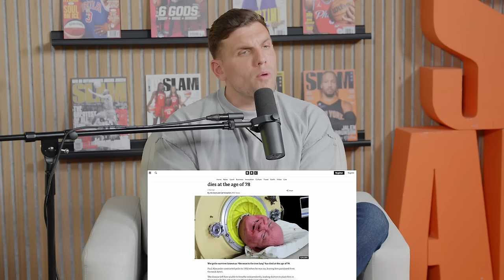Rosebud Baker Auditions Chris for Season 50 SNL HOST!! | Chris Distefano and Mike Cannon | Ep 161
Rosebud Baker is the first guest of the Slam Magazine era! On this episode the group talks living in NYC, Trump v Biden. Andrew Tate, Kate Middleton and so much you can either go look at the time stamps or just be an adult and listen to the thing.

00:00 - Intro
04:15 - Saturday Night Live!
10:59 - Ghostbusters Premier
16:00 - Living in NYC
18:30 - Making Babies
22:42 - Primal Humans
30:23 - Andrew Tate and Gettin Jacked
35:49 - Producer John Update
38:12
45:51 - Not Cocaine
48:30 - City Slickers
57:03 - Trump Vs Biden Round 2
1:09:33 - Iron Lung Guy Dead
1:16:02 - KATE MIDDLETON (POW)
1:22:42 - LIVE LISTENER CALL!!!
1:35:10 - Mike Cannon Baby Names
1:43:17 - Dead Petz
1:52:35 - Puerto Ricans Be Like
1:56:27 - Anotha Voicemail Yo
2:04:35 - Chrissy Socials

PrizePicks
Go to PrizePicks.com/chaos and use code chaos for a first deposit match up to $100!”